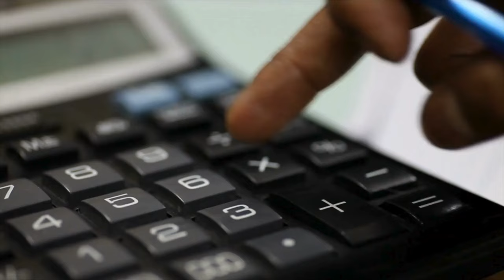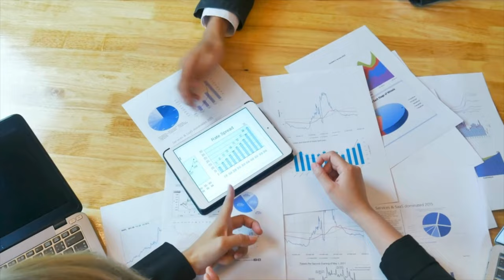Yeehaw! Wrangling Your Dream Home in San Antonio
Avoid these San Antonio home-buying mistakes
Excited to talk about the possibilities of moving to San Antonio, Texas? 🌟 Tap the link below to schedule your personalized call with one of our team members and discover all the wonders San Antonio, TX the Alamo City also known as Military City USA has to offer! 🏙️
🏡 Homes for Sale in San Antonio Texas  👀

FINDING YOUR FOREVER HOME IN SAN ANTONIO AND BEYOND

The Garza Home Team at RE/MAX North San Antonio is a group of dedicated, top-rated REALTORS®, passionate about assisting clients with buying their new dream home or selling their existing property. Recognized as some of the best real estate agents in San Antonio, they specialize in a wide range of real estate services, including new home sales, pre-owned homes, luxury home sales, and downsizing homes. They also take pride in helping military home buyers find the perfect fit, leveraging their Military Relocation Professional (MRP) certification.

When you're navigating important real estate decisions, you deserve only the best REALTOR®—someone who genuinely cares about your needs and ensures your happiness. The Garza Home Team is committed to making the home buying or selling process as seamless as possible, offering expertise in highly sought-after areas like San Antonio, Helotes, Boerne, Fair Oaks Ranch, and more.

OUR MISSION:
The Garza Home Team’s mission is to deliver the highest level of service to all clients, whether you're buying or selling. With decades of experience and a proven track record, they stand out among San Antonio’s best REALTORS®.

AREAS SERVED:
San Antonio
Helotes
Boerne
Fair Oaks Ranch
Bulverde
Castroville
New Braunfels
Schertz
Cibolo

00:00 Introduction
00:19 Get Pre-Approved for a Mortgage
00:36 Budget for Extra Costs
00:58 Research Neighborhoods
01:20 Use a Local Real Estate Agent
01:45 Make Rational Decisions, Not Emotional Ones
02:03 Don’t Skip the Home Inspection
02:22 Be Prepared for Negotiations
02:41 Have a Long-Term Perspective
03:03 San Antonio REALTOR